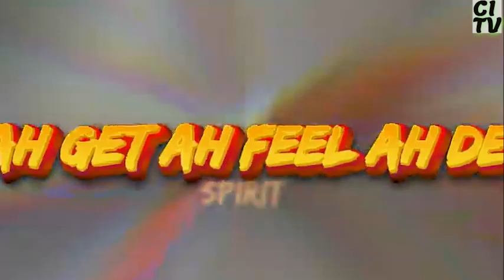MIGHTY SPARROW RETURNS WITH AARON DUNCAN THE LEGACY FOR (2023)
The Mighty Sparrow returns with Aaron Duncan for 2023
CARIBBEAN INSIGHT TV's mission is provide innovative, practical and top quality programs that will serve as a conscious raising vehicle and a  cultural organizing tool, identifying the social values and attitudes which equates to West Indian people. Our first responsibility is to the viewers watching our programs and the business who used our services to reach their target audience.

Written by Aaron Duncan
Produced by Aaron Duncan
Mixed by Leston Paul and Precision Productions

SPECIAL THANKS TO:
1. The Medgar Evers College Prep School Sr. Rep. Dancers
Angelita Bryan
Mariah Dick
Nyla Henderson
London Lowe
Nathaniel Paisley
Chai Sinclair
Hadassah Samuel

2. The Omalay Arts and Culture Dancers
Valerie McLeod-Katz, Artistic Director & Founder
Choreography by Imani Clyne

Dancers:
Christine McLeod
Diane
▶Note: We have permission from all content owners and our clients to feature this  on our channel.
ARCHIVE & RIGHTS MANAGER Jeffery Selvon

ARCHIVE & RIGHTS CONSULTANT Carla Parris